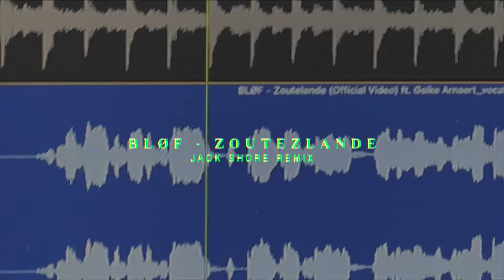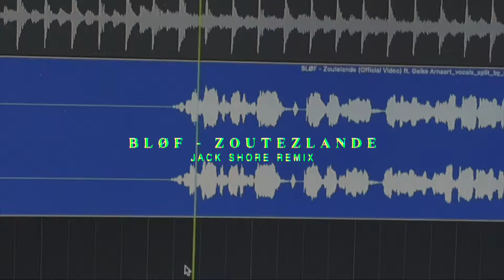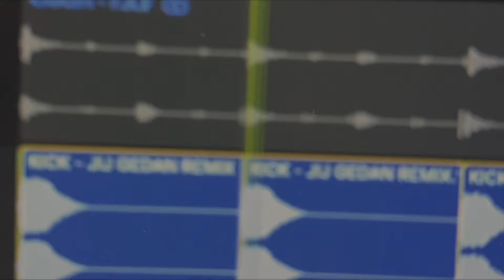BLØF Zoutelande - Jack Shore remix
Can't wait to play this one LIVE!!! IT'S A FAT VIBE!! This one always gave me fall vibes with the cozy guitars and voices so decided to make my version!! Enjoy!